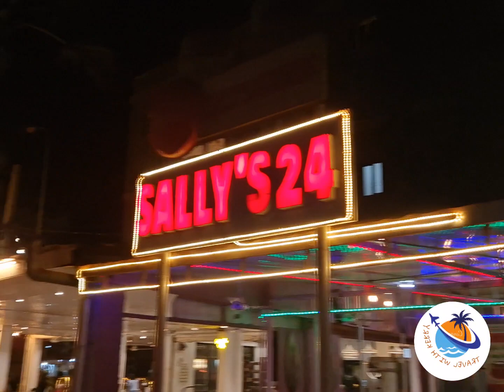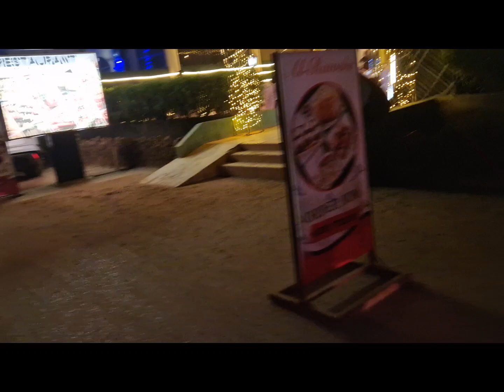GAMBIA PT4 🇬🇲 Jamaican people love Gambia. Nightlife in senegambia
jamaicanloveafrica. Travelling, and exploring West Africa Ghana🇬🇭 Kenya🇰🇪 southafrica # jamaica 🇯🇲